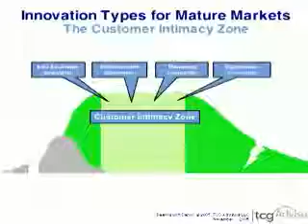Geoffrey Moore-Customer Intimacy Zone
Moore delves into the "customer intimacy zone" to explain the innovations that comprise this zone: line extension, enhancement, marketing,and experiential innovations